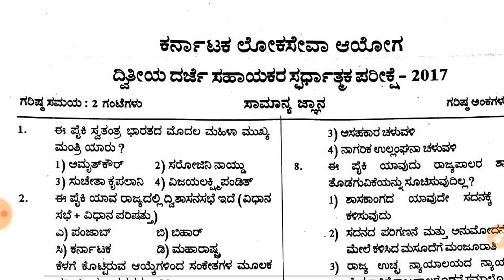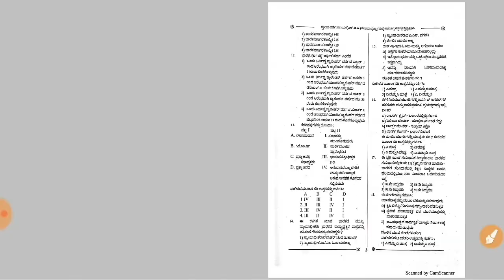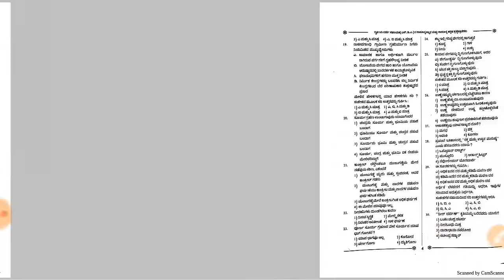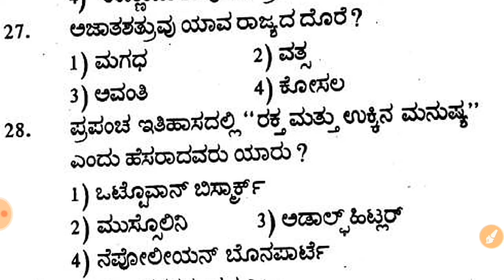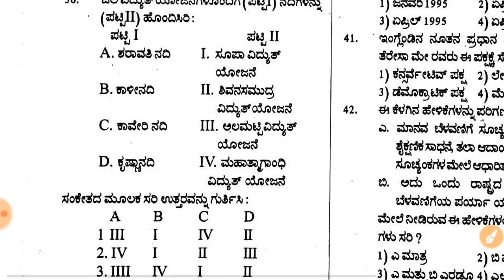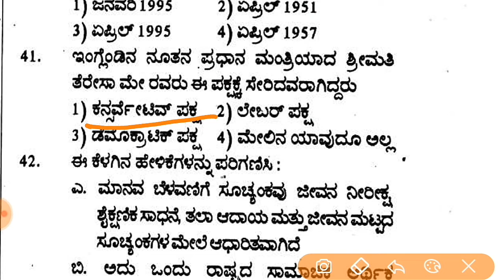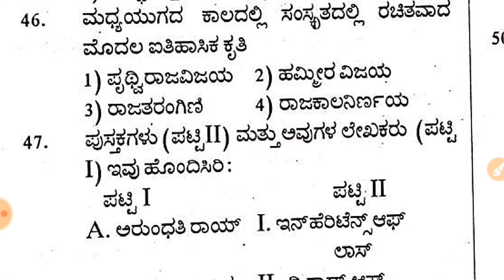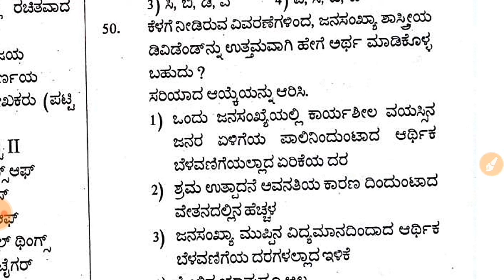2017 ರ SDA ಸಾಮಾನ್ಯ ಜ್ಞಾನದ ಪ್ರಶ್ನೇ ಪತ್ರಿಕೆಯ ವಿವರಣೆಯೋಂದಿಗೆ ಉತ್ತರಗಳು 2017 SDA GK question paper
2019-20 ರಲ್ಲಿ ಇಸ್ರೋದಿಂದ ಉಡಾವಣೆಯಾದ ಎಲ್ಲ ಉಪಗ್ರಹಗಳು
KAS FDA PSI PDO SDA  ಮುಂತಾದ ಎಲ್ಲ  ಸ್ಪರ್ಧಾತ್ಮಕ ಪರೀಕ್ಷೆಗಳಿಗಾಗಿ ವಿಡೀವೋ ನೋಡಲು ಇಲ್ಲಿ ಕ್ಲೀಕ ಮಾಡಿ

🗡ಭಾರತದಲ್ಲಿ ಆಂಗ್ಲರು ನಡೆಸಿದ  ಪ್ರಮುಖ ಯುದ್ದಗಳು,ನಡೆದ  ವರ್ಷಗಳು,ಒಪ್ಪಂದಗಳು🗡🗡

KAS,FDA,PSI,SDA,PC,PDO ಹಾಗೂ ಇನ್ನಿತರೆ ಪರೀಕ್ಷೆಗಳಿಗಾಗಿ

ವೀಡಿಯೋ ವೀಕ್ಷಿಸಲು ಕೆಳಗಿನ ಲಿಂಕ್ ಕ್ಲಿಕ್ ಮಾಡಿ

2019-20 ರಲ್ಲಿ ಸುದ್ದಿಯಲ್ಲಿರುವ ಮಹಿಳೆಯರು
Women's who spardha2019-20

Iron and Steel Companies
ಕಬ್ಬಿಣ & ಉಕ್ಕಿನ ಕೈಗಾರಿಕೆಗಳು

ಬೆಳೆಗಳು ಹಾಗು ಅತಿ ಹೆಚ್ಚು ಬೆಳೆಯುವ ರಾಜ್ಯಗಳು

 ವಿಟಾಮಿನಗಳು ಹಾಗು ಅವುಗಳ ರಾಸಯನಿಕ ಹೆಸರುಗಳು ,ರೋಗಗಳು